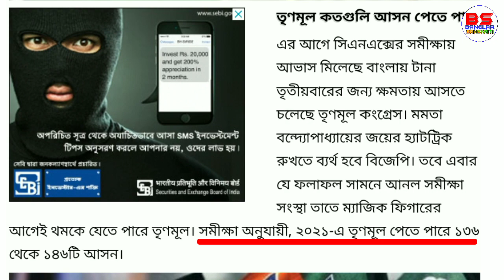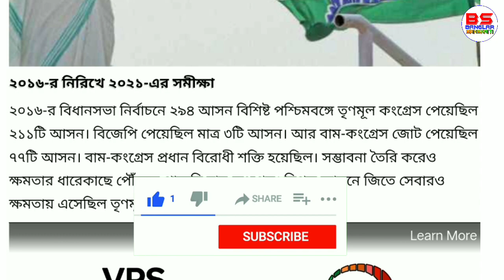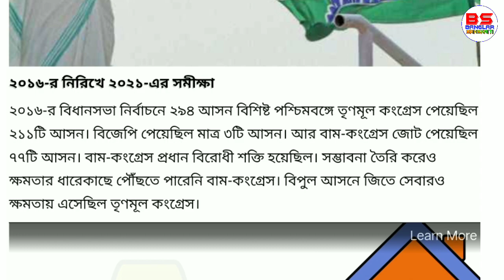এবার ভোটে কে জিতবে TMC নাকি BJP? | west bengal election 2021 prediction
Election 2021 West Bengal
বিধানসভা নির্বাচন 2021 সমীক্ষা
বিধানসভা নির্বাচন 2021
ভোটার সমীক্ষা
ভোটার সমীক্ষা 2021
ভোটার খবর 2021
Bidhansabha of West Bengal

✅Social Accounts:-

About-
Banglar Sanskriti youtube channel runs by Manirul. This channel provides content related to News and other interesting stuff that you must watch.